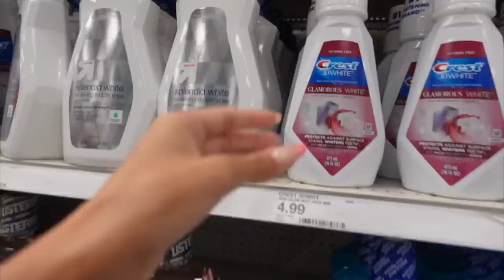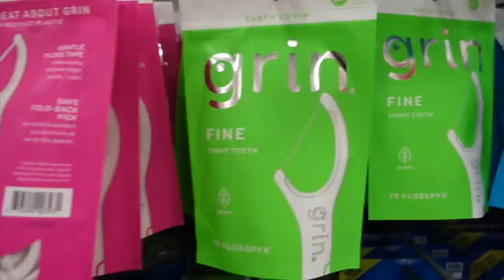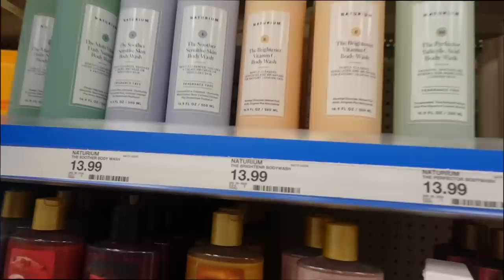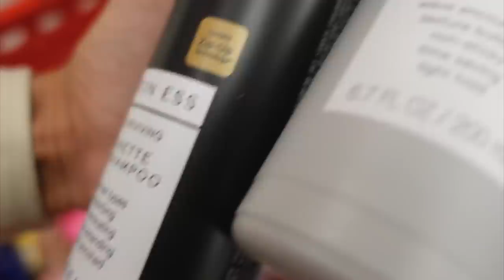shopping for self care/hygiene essentials (how to smell good)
shopping for self-care/hygiene essentials

PRODUCTS MENTIONED:
Sonia Kashuk Body Blender Sponge - Black
Naturium The Brightener Vitamin C Brightening Body Wash
Native Cucumber & Mint Deodorant for Women
Secret Dry Spray Aluminum Free Deodorant
Secret Aluminum Free Deodorant for Women - Coconut
eos Shea Better Shave Cream - Pomegranate Raspberry
Dr Teal's Soothing Lavender Moisturizing Bath & Body Oil
Kristin Ess Style Reviving Brunette Dry Shampoo
Venus Comfortglide White Tea Women's Razor
Grin Oral Care Smooth Flosspyx - Minty
e.l.f. Camo Concealer Sponge
e.l.f. Flawless Brightening Concealer Wand
Kristin Ess Sea Salt Air Dry Mousse
Neutrogena Hydro Boost Gel Cleanser
Flamingo Women's Face Wax Kit
Crest 3D White Glamorous White Mouthwash
The Honey Pot Sensitive Feminine Wash
The Honey Pot Sensitive Feminine Wipes
The Honey Pot Bath Bomb Unscented
Crest 3D White Whitening Toothpaste Radiant Mint
Neutrogena Hydro Boost Hydrating Body Gel Cream
Maybelline Super Stay Vinyl Ink Liquid Lipstick
Revlon Facial Defuzzer
Raw Sugar Moisture Loving Sugar Scrub Watermelon + Fresh Mint
Febreze Odor-Eliminating Fabric Refresher with Gain - Original
APPAREL:
Women's High-Rise Woven Shorts 3" - JoyLab Taupe
Holden Platform Sport Sandals
Women's Modern Aviator Sunglasses - Universal Thread - Gold
Women's Straw Visor Hat - A New Day Natural
Women's Towel Terry Versatile Tiny Tank Top Gray/Pink Floral
Women's High-Rise Towel Terry Dolphin Shorts
Women's Cropped Tube Top - Wild Fable